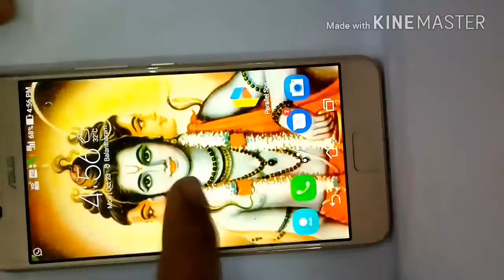applying of screengard for 2.5d curved screen on mobile